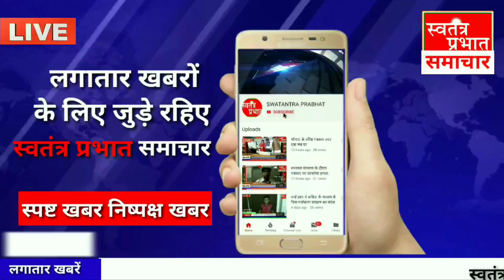कादीपुर पुलिस के खिलाफ रोड जाम कर भाजपाइयों ने किया उग्र प्रदर्शन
कादीपुर सुलतानपुर

 मामला सुल्तानपुर जिले के कादीपुर कोतवाली का है जहां विगत 15 अक्टूबर को भाजपा नेता सर्वेश सिंह के बेटे अभिषेक सिंह और कादीपुर कोतवाली के दरोगा आनंद गौतम और एक अन्य सिपाही से मोटरसाइकिल  हटाने को लेकर मामूली विवाद में मारपीट हो गई थी। जिसको लेकर कादीपुर पुलिस एवं भाजपाइयों में जंग छिड़ गई। कादीपुर पुलिस ने भाजपा नेता के बेटे अभिषेक सिंह को दोषी करार देते हुए गंभीर धाराओं में मुकदमा पंजीकृत किया है ।वहीं पर भाजपाइयों का आरोप है कि कादीपुर पुलिस भाजपा नेताओं की कार्यशैली से जलन रखती है जिसके कारण उनके बेटे पर फर्जी आरोप लगाकर प्रताड़ित किया जा रहा है। मुकदमा पंजीकृत किए जाने के विरोध में भाजपाइयों ने कादीपुर कोतवाली का घेराव करते हुए रोड जाम कर दिया ।मौके पर पहुंचे कादीपुर क्षेत्राधिकारी ने भाजपाइयों से एक दिन का समय मांगते हुए निष्पक्ष कार्रवाई करने की बात कही। फिलहाल भाजपाइयों का कहना है कि सीसीटीवी फुटेज के आधार पर निष्पक्ष जांच कराई जाए तथा उनके बेटे पर लगे फर्जी मुकदमे को वापस कर  दरोगा आनंद गौतम समेत भ्रष्टाचार में लिप्त अन्य पुलिसकर्मियों को तत्काल बर्खास्त किया जाए। इसी के साथ ही भाजपाइयों ने निष्पक्ष कार्यवाही ना होने तक आंदोलन जारी रखने की चेतावनी देते हुए जंग जारी रखने की  बात कही